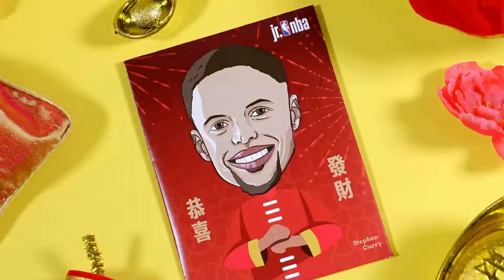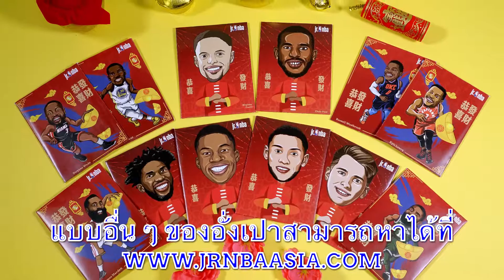มาดูอั่งเปาที่เหล่า NBA Jr. ทำกัน!